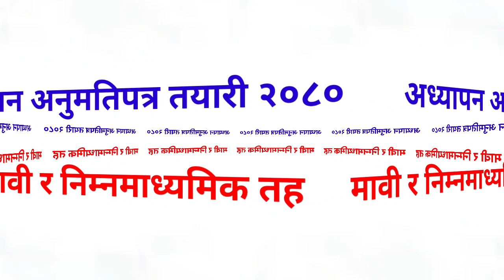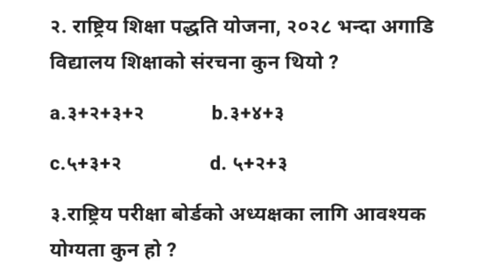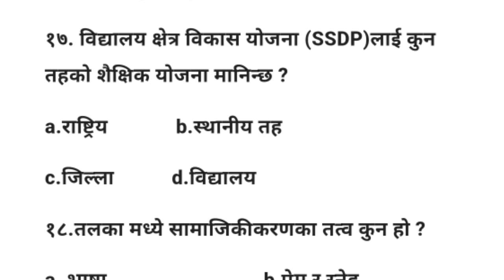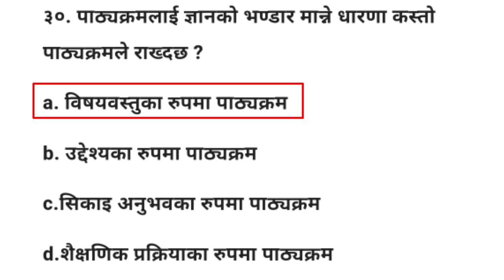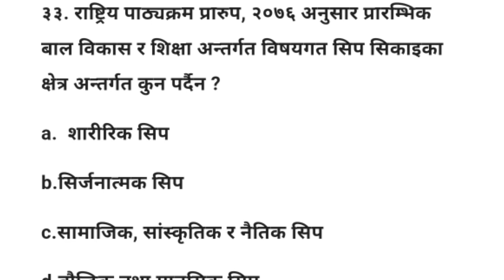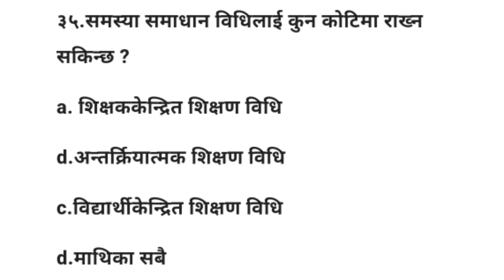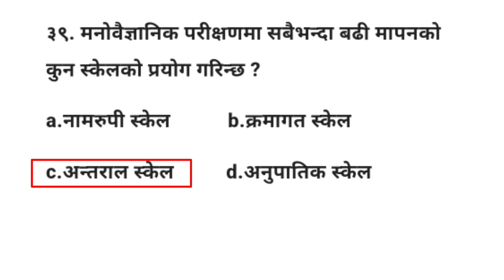शिक्षक लाइसेन्स तयारी कक्षा 2080, teacher license , shikshak license , मावी र निमावी तह